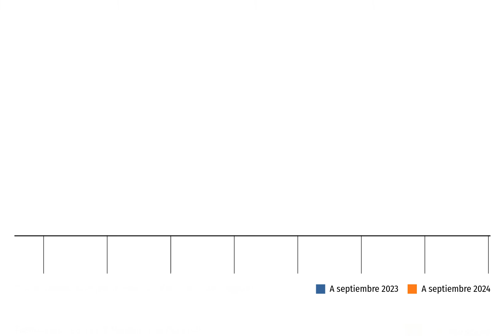DATA DF | Financieras automotrices registran dispares resultados al cierre del tercer trimestre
Santander Consumer Finance y Autofin destacaron por sus aumentos en ganancias.